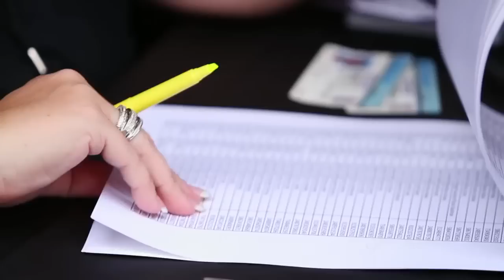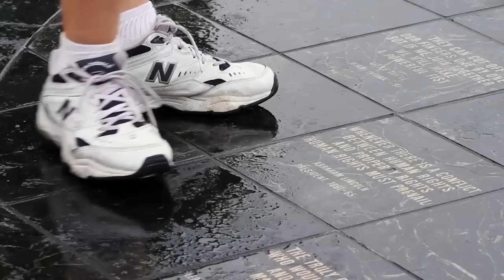2010 Lucido Diamond Dash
On August 21st, 2010 Lucido Fine Jewelry held the 2nd annual "Lucido Diamond Dash" through downtown Detroit. This trek had people going places, doing challenges and earning points. The challenges asked people to solve location-based riddles, take photos and more! The top scorer at the end of the day came away with a $20,000 Hearts on Fire Diamond Ring.